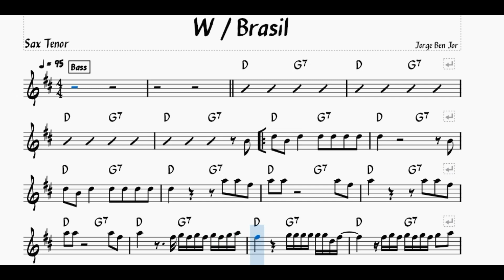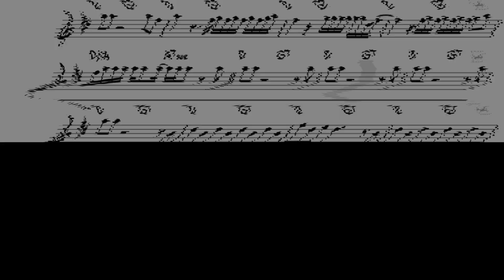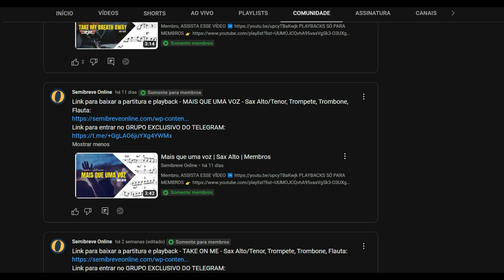Jorge Ben Jor W BRASIL | Partitura Sax Tenor Playback | MPB